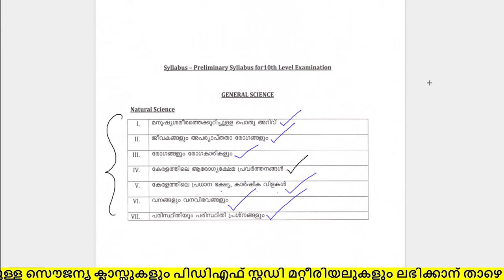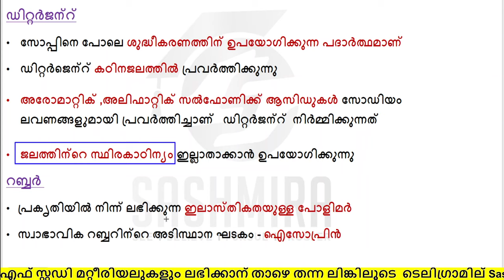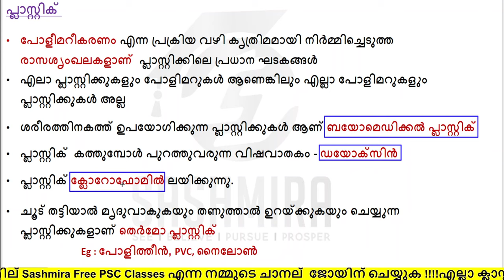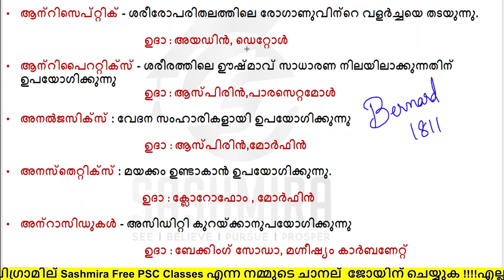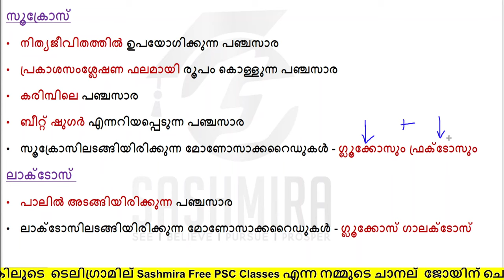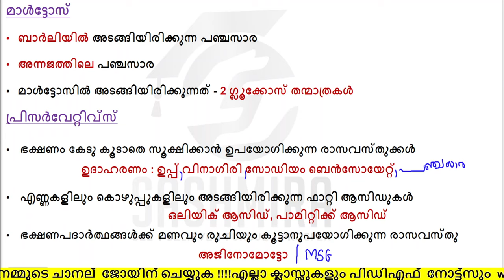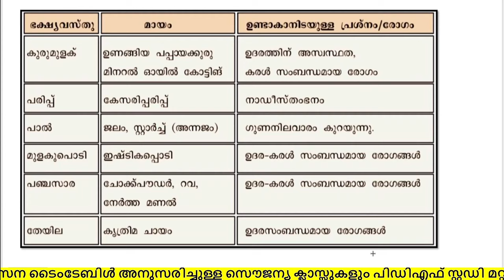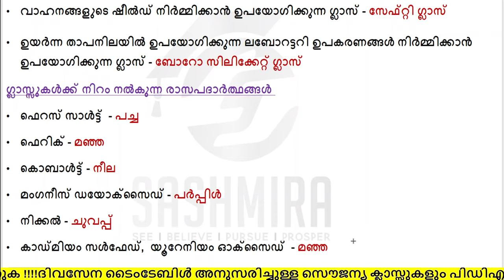നിത്യ ജീവിതത്തിലെ രസതന്ത്രം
ഇത് വരെ നമ്മൾ ചെയ്ത ക്ലാസ്സുകൾ ആണ് ... ലിങ്ക് റിക്വസ്റ്റ് ചെയ്തവർ സേവ് ചെയ്ത് വയ്ക്കുക